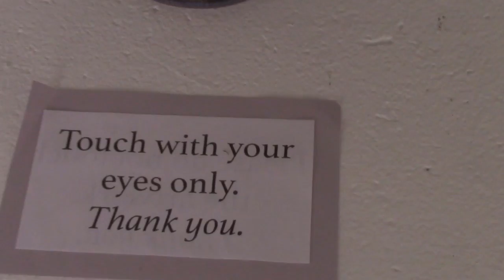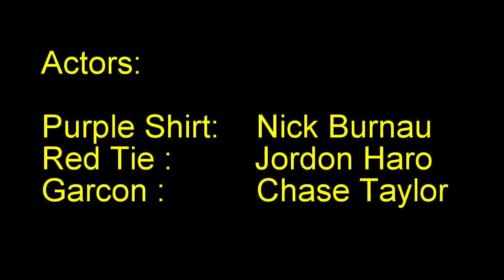WHAT IS ART FOR WITH CREDITS NICK B JORDON H CHASE TAYLOR